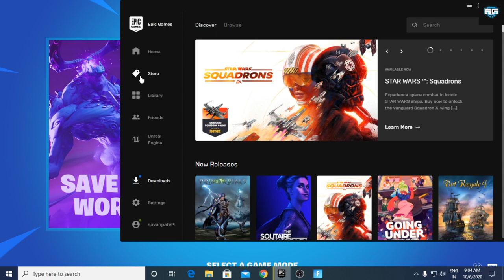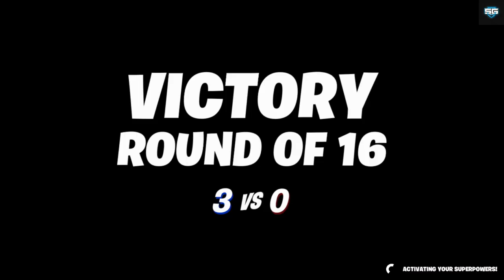Fortnite Fun Enjoy And Subscribe My Channel plzzzz